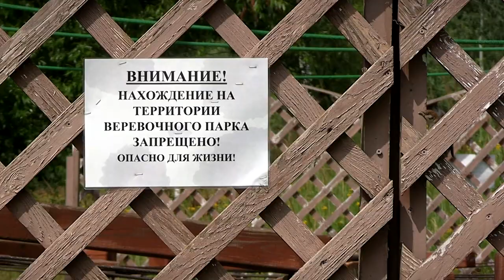Веревочный парк в ландшафтном парке «Тьмака» закрыли из-за многочисленных нарушений